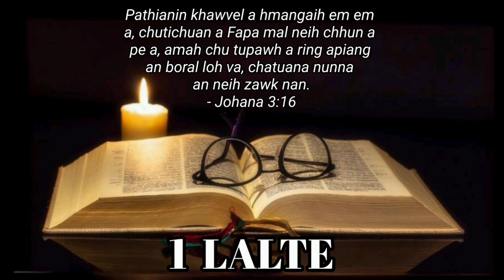Mizo Holy Bible・1 Lalte (Pakhatna)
Mizote'n internet kaltlanga kan hman nasat ber chu Youtube hi ani mai awm e. Youtube ah hian Mizo ṭawng Holy Bible ngaihthlak tur mumal a la awm lo tih ka hriatin dah ve ngei ṭha-in ka hria a.

Mizote hi thingtlang lama kan unaute phei chu nitin ram lam hna thawk hah tak tak te an ni a. Tin, khawpui mi pawh nitin eizawnna kawngah kan buai ṭheuh avangin Bible chhiarna hun insiam hi a harsa a. Chuvangin hna thawk pah leh mu chung pawha tupawhin an ngaihthlak theih turin ka rawn chhawpchhuak ani.

He Holy Bible audio aṭang hian ṭhlarau lamah hlawkna chang ngei turin a lo ngaithla tute duhsakna ka hlan vek a che u.